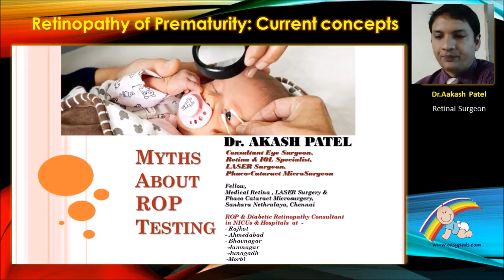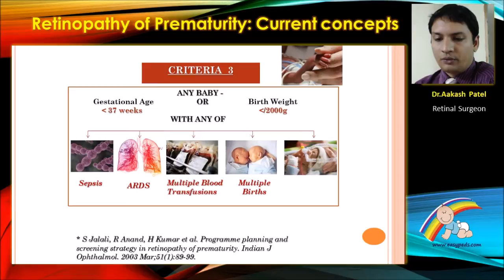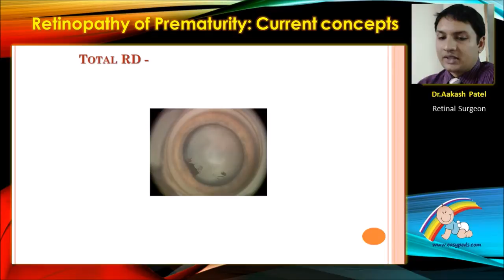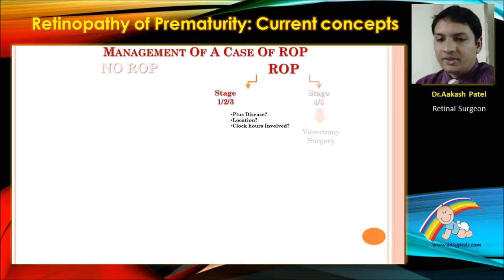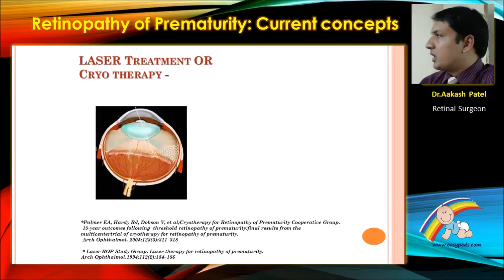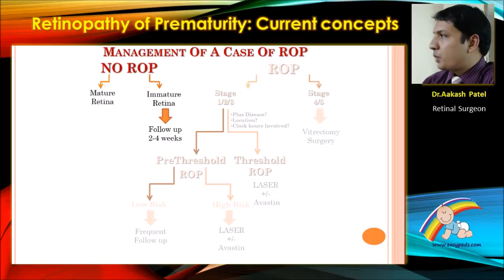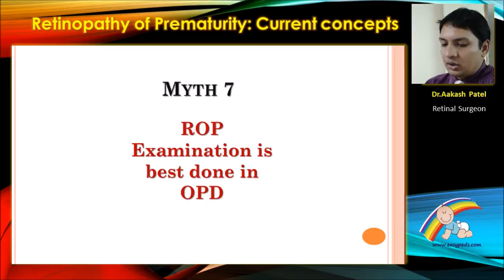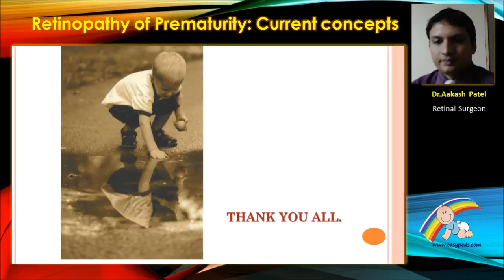Retinopathy of Prematurity Current Concepts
Retinopathy of prematurity is a disease of premature eye. Present webinar presents current concepts in its management.